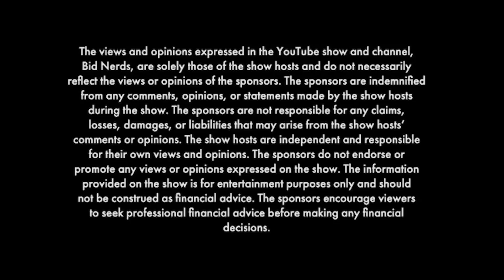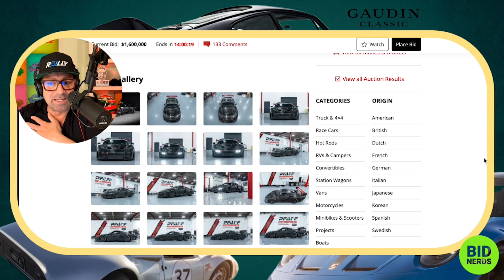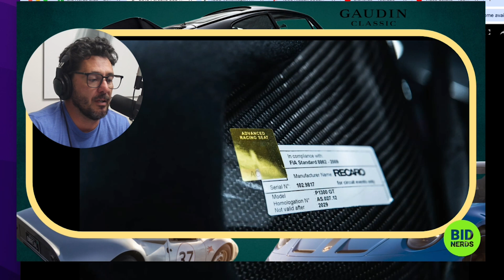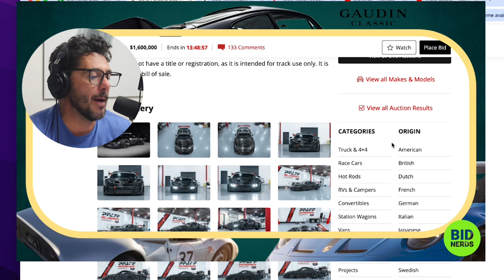Millions for a Porsche You Can't Even Drive on the Street? Why? 2019 Porsche 935 (Bring a Trailer)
Unleashing the Beast: Bid Nerds Explore the Super Rare 2019 Porsche 935, a Track-Only Marvel!

Join hosts John Polnik, Wade Bennet, and Michael Deeb as they dive into the thrilling world of exclusivity with the 2019 Porsche 935 on this episode of Bid Nerds. This track-only marvel is so rare, it can't even hit the streets!

The Bid Nerds will unravel the details of this extraordinary Porsche, discussing its design, performance, and the unique factors that make it a standout in the collector car world. From the track to the auction block, this episode promises a fascinating exploration of a machine built for pure performance.

If you're a Porsche enthusiast, a collector with an eye for the extraordinary, or just curious about what makes a car so exclusive it's reserved for track use only, this episode is a must-watch.

Join us for a deep dive into the super rare 2019 Porsche 935, where Bid Nerds break down the exceptional features that set this track beast apart from the rest!